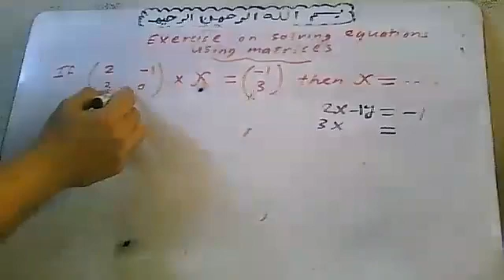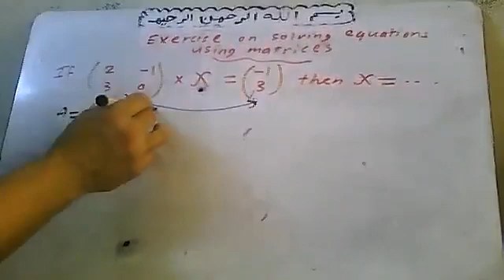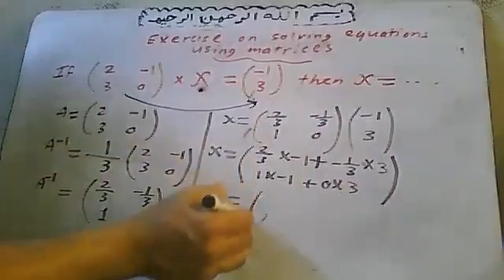2022 3 1 Exercise 1 on Solving Equations using Matrices By Atef Shawky watsapp +20 01011362184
2022-3-1 Exercise  (1) on Solving Equations using Matrices   By Atef Shawky watsapp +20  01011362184